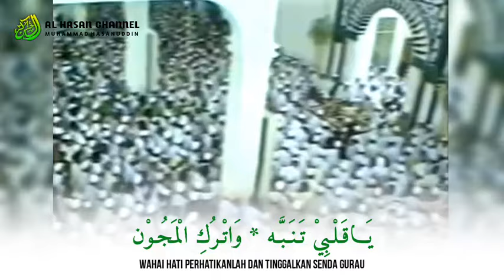Syailillah Ya Syeikh Ya Samman ( Lirik + Terjemahan ) - Abah Guru Sekumpul